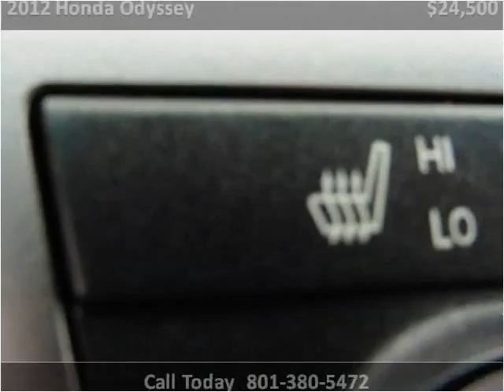2012 Honda Odyssey Used Cars Salt Lake City UT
This 2012 Honda Odyssey is available from Dealer World.